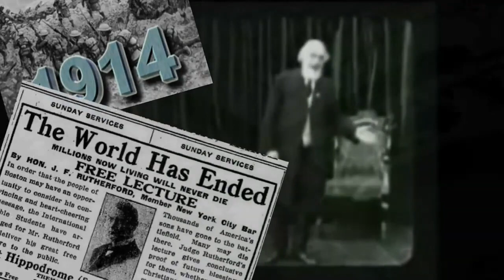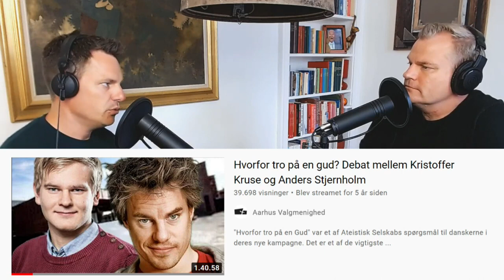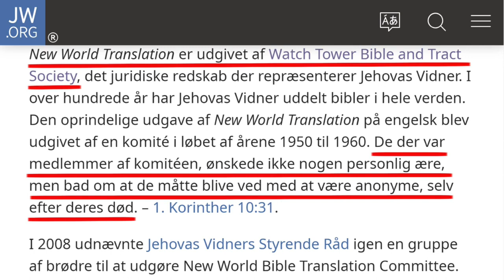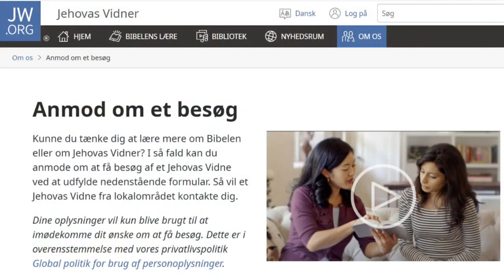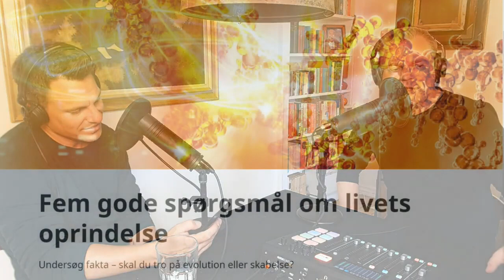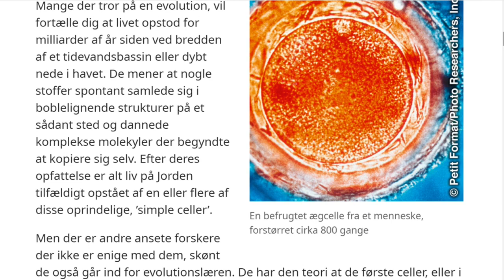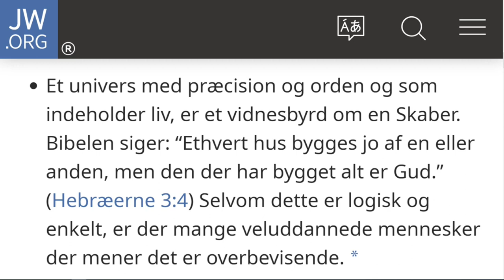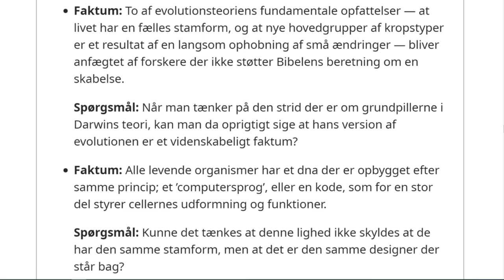#116 "Et samfund uden religion er et bedre samfund". - Anders Stjernholm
Anders Stjernholm er stifter af foreningen Eftertro, som hjælper rigtigt mange mennesker ud af deres mentale fængsler, efter at de har forladt deres religion, eller er blevet udstødte.
Det snakker vi selvfølgelig om, men også om ateisme, folkekirken, Islam og Jehovas Vidner.